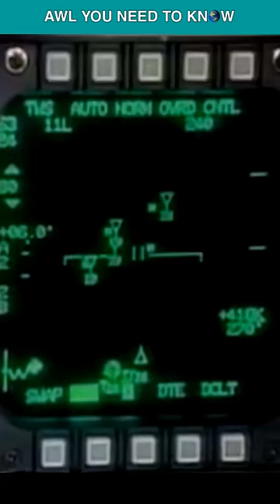When Serbia Shot Down An F-16 Using a Brilliant Tactic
On June 2nd 1995, some 3 years before I was born, 2 F-16s were flying over Bosnia, in order to make sure that freedom prevails, when all of a sudden their radar told them that they were being targeted by an SA-6, and before they could do anything, the signal disappeared. They asked the AWACS about SA-6, and it told them, ah don't worry, there's nothing there. But 10 thousand meters below, a Serbian colonel in an SA-6 missile battery had some brilliant strategy. That short detection gave the Serbs enough data regarding the F-16's speed and altitude, and they decided to fire the missile without any radar guidance, and they will turn it on just 4 to 5 seconds before the impact. If they miss, game over. They fired the missile, and as there was no radar guidance, the missile was invisible to the F-16s, and they found its presence  just seconds before the impact. The Missile exploded between the two jets, without doing any damage, but another was already on its way, and struck one of the F-16s. The pilot ejected safely and was later rescued.